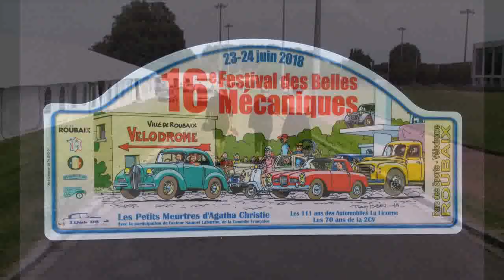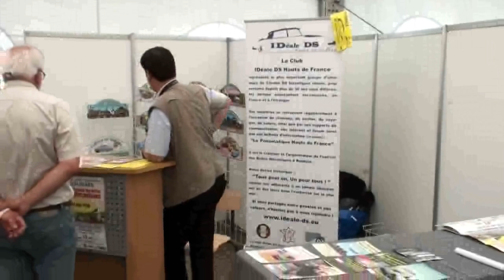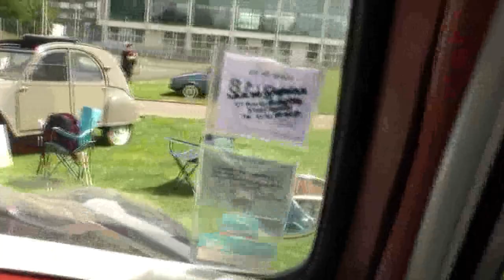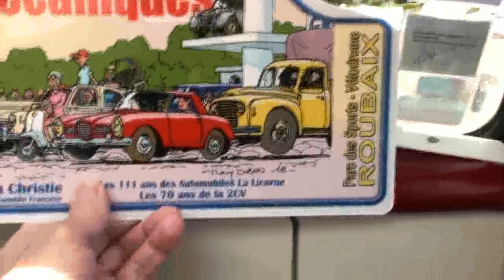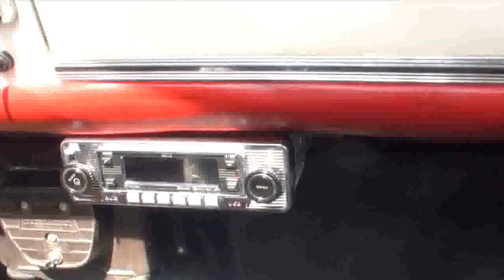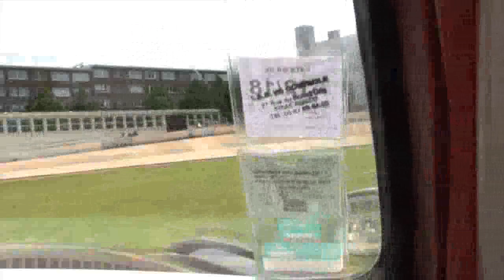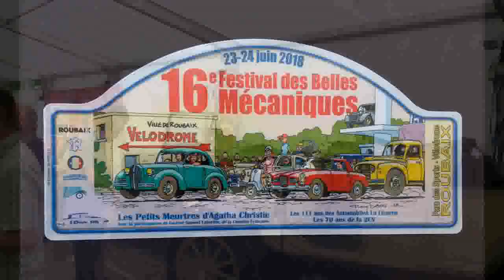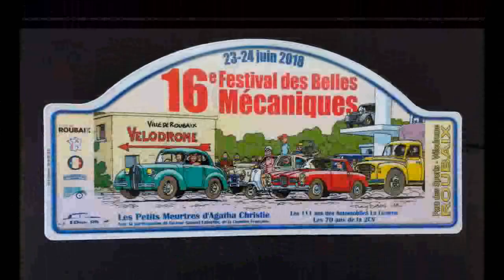16 ème Festival des Belles Mécaniques de Roubaix 24 Juin 18 par BD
une vidéo sur le Festival des Belles Mécaniques de Roubaix qui a eu lieu à Roubaix au Parc Vélodrome les 23 & 24 Juin 18
film avec caméra 1400 x 720, montage, effets spéciaux ...de
BD 24/06/18